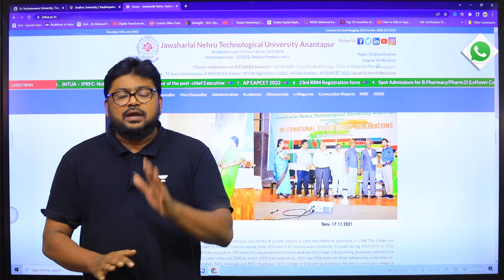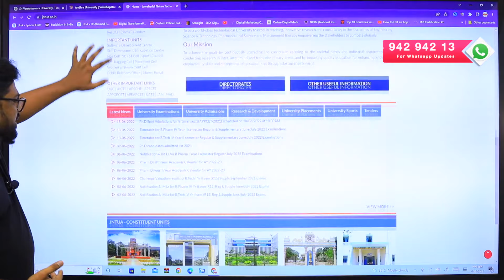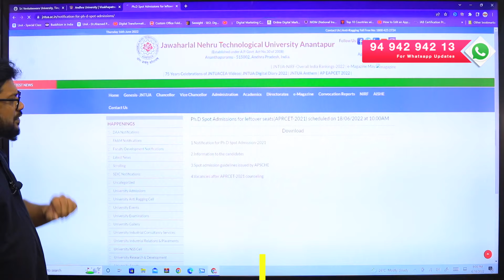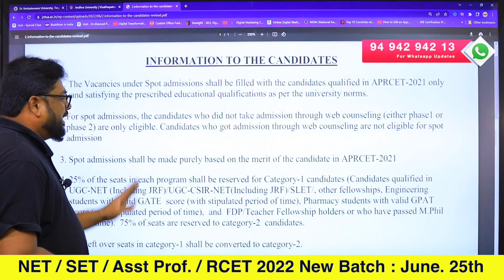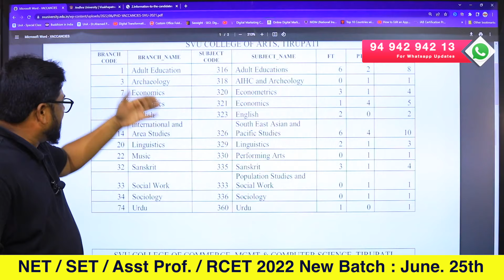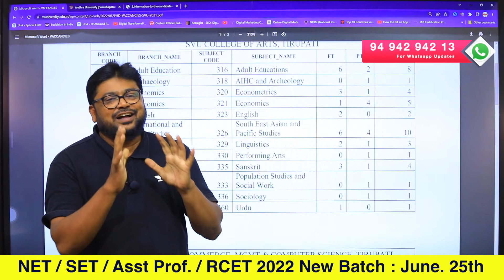Spot Admissions - AP RCET 2021 - Good Opportunity